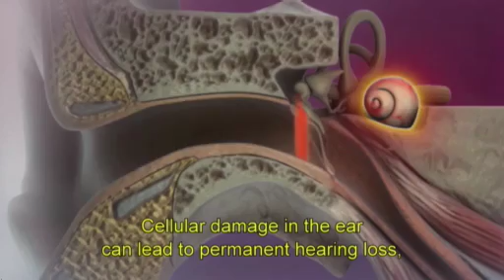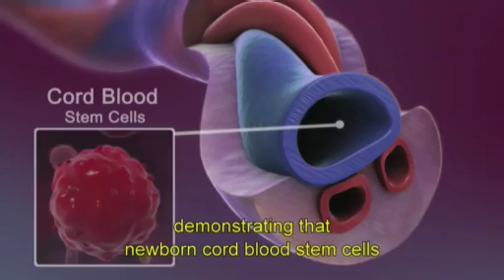First FDA Approved Study of Stem Cells to Treat Hearing Loss Begins - 2012 -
HOUSTON, January 12, 2012 /PRNewswire/ — Children's Memorial Hermann Hospital and Cord Blood Registry® (CBR) are launching the first FDA-approved, Phase I safety study on the use of cord blood stem cells to treat children with sensorineural hearing loss.